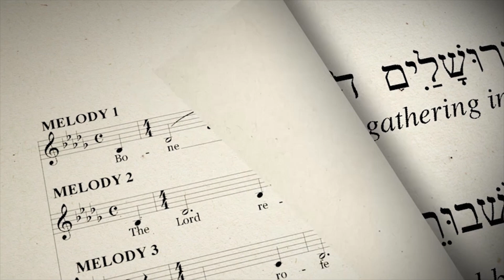Psalm Full of Soul – Behind the Scenes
Behind the Scenes tells the story of Psalm Full of Soul. Psalm Full of Soul is a groundbreaking collection of original melodies for sacred text. Journey through new sounds in jazz, gospel, classical and funk with Psalm Full of Soul and guest artists. Listen to more

NORMA BROOKS
Composer, Co-Producer, Vocalist

Norma is a critically acclaimed composer of Jewish sacred music. Her melodies are sung in congregations across the United States. She co-founded Shalshelet, an international organization supporting the creation of new liturgical music.

VINCE EVANS
Producer, Arranger, Composer, Pianist, Vocalist, Recording Engineer

Vince is a renowned pianist and arranger who has performed and recorded with Prince, Bill Withers, Luther Vandross, Isaac Hayes, Phyllis Hyman, Al Jarreau, George Benson, Angie Stone, Chuck Brown and Patti LaBelle, among others.

VANESSA R. WILLIAMS
Co-Producer, Vocal Arranger, Vocalist

One of gospel's most recognizable voices, Vanessa has performed around the world as one of the lead singers in Richard Smallwood's Grammy Award-winning choir, Vision. Her self-titled album hit the top ten on the Billboard Gospel chart.

the Scenes tells the story of Psalm Full of Soul. Psalm Full of Soul is a groundbreaking collection of original melodies for sacred text. Journey through new sounds in jazz, gospel, classical and funk with Psalm Full of Soul and guest artists. Listen to more